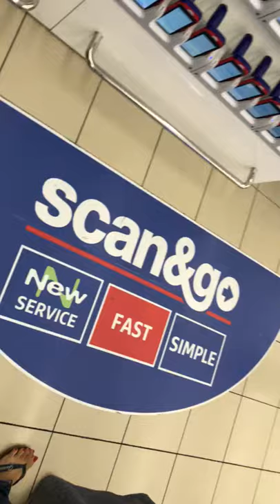Automated Supermarket with Carefour Supermaret